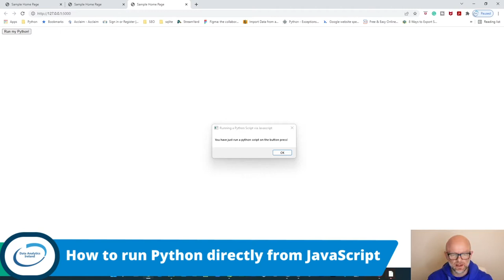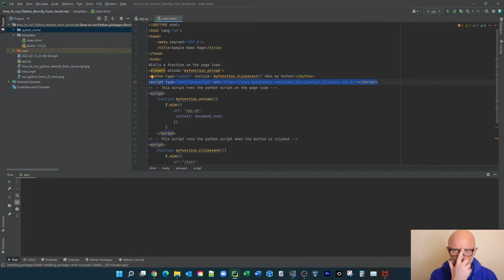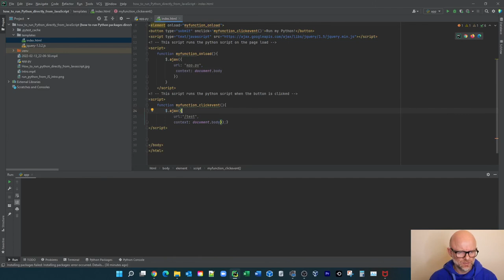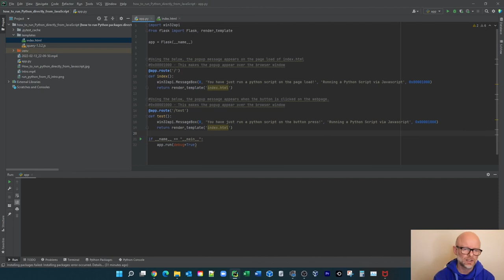How To Run Python Directly From JavaScript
Are you wondering how to run Python directly From JavaScript? Here using Python flask, a HTML webpage and javascript, we simply show how this can be achieved. Also in this video, we run a Python script on a button click event from javascript. If there is also a need to run some Python script on a page load, this video will show you how to achieve this.

⏰⏰⏰TimeStamps⏰⏰⏰
Intro 00:00
Index.HTML overview 00:33
app.py overview 03:44
Subscribe 08:43